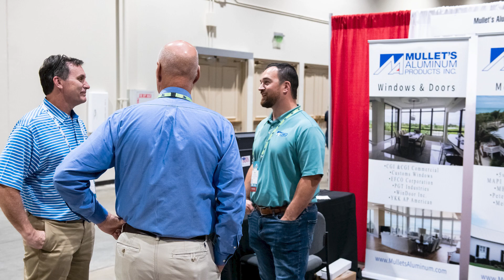Celebrating Success. Building Tomorrow. Network and Celebrate at ABC Convention 2024!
Gear up for an even bigger and better celebration as ABC returns to Kissimmee, Florida, in 2024!